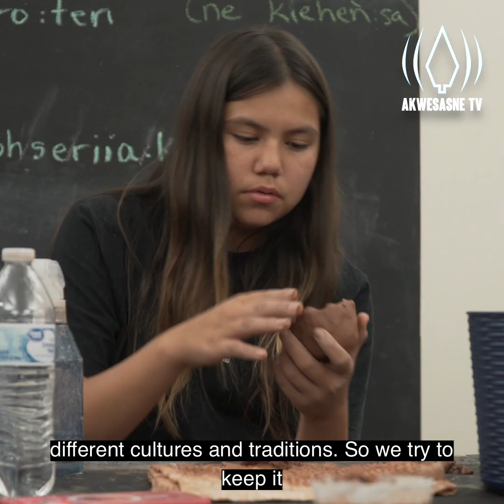Healing of the Canoe 2023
The Healing of the Canoe summer program was back this year! The program provides Akwesasne youth with various cultural-based activities, such as moccasin and pottery making.